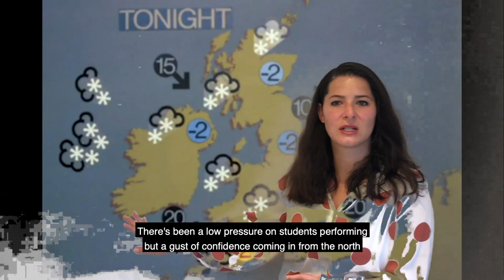Online Summer 2020 Production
COVID did not stop Mary Hare producing their summer production online for all to enjoy.